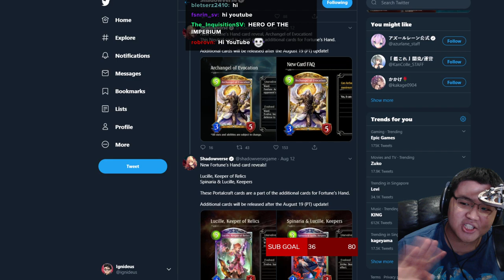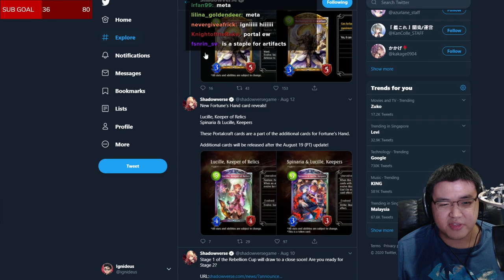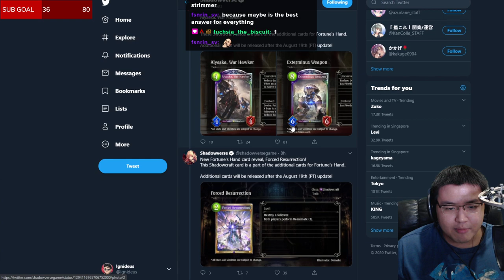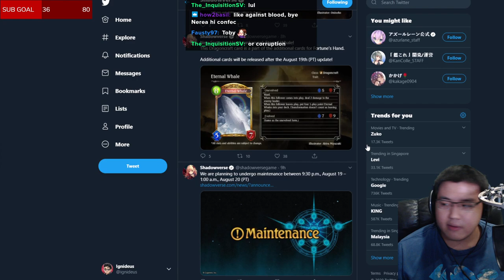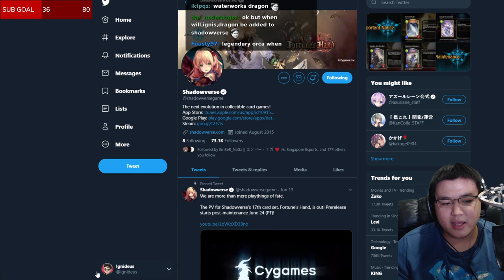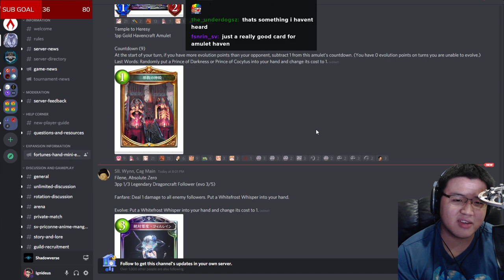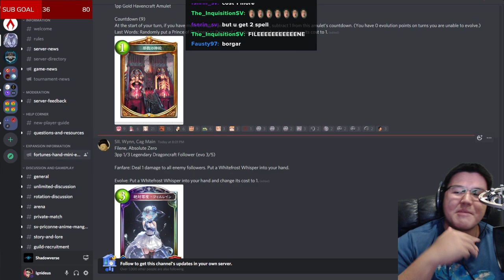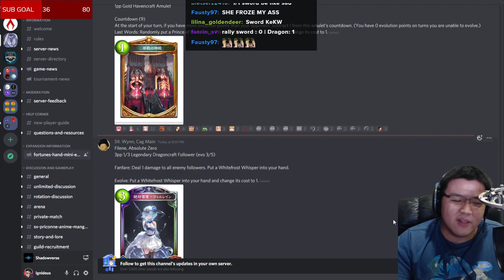New Filene is Insane. (Shadowverse)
(Shadowverse Fortune's Hand) Mini-expansion card review with Twitch chat!